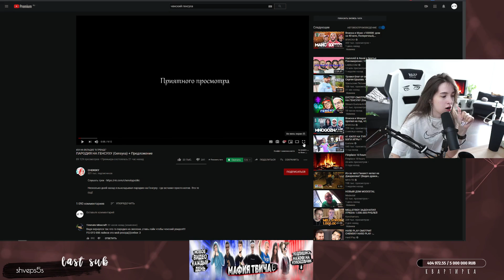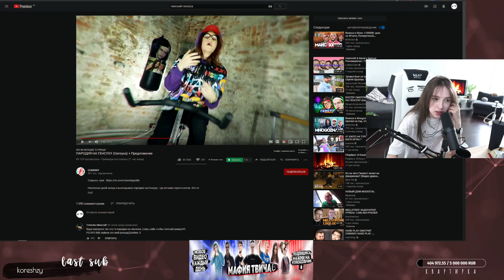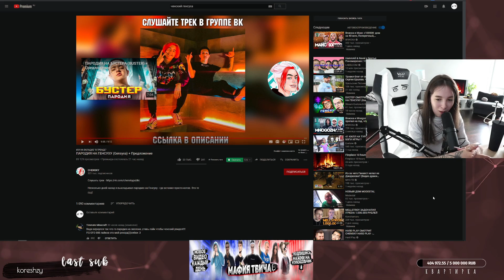ГЕНСУХЕ НЕ ПОНРАВИЛАСЬ ПАРОДИЯ? / ГЕНСУХА СМОТРИТ: ПАРОДИЯ НА ГЕНСУХУ (Gensyxa) + Предложение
ГЕНСУХА СМОТРИТ ПАРОДИЮ НА СЕБЯ / ГЕНСУХА СМОТРИТ: ПАРОДИЯ НА ГЕНСУХУ (Gensyxa) + Предложение